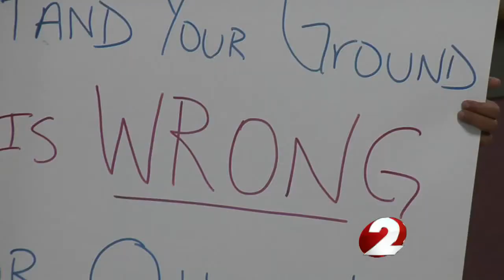Standing their ground